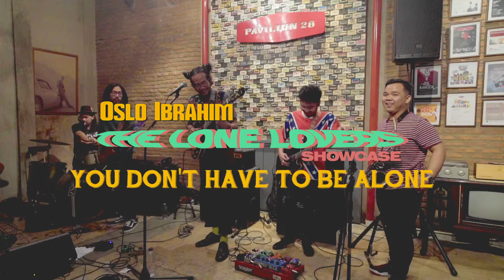Oslo Ibrahim - You Don't Have to Be Alone (Live)